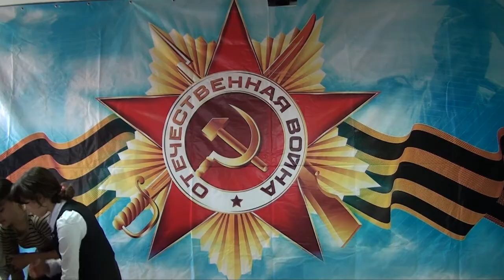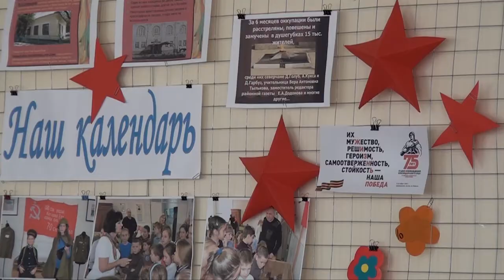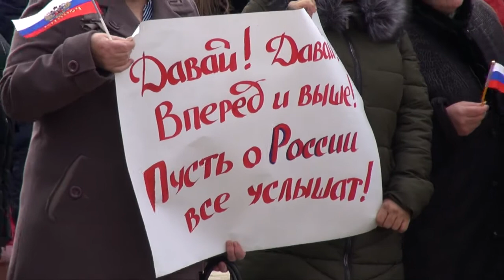НОВОСТИ Северского района - 05 февраля 2018